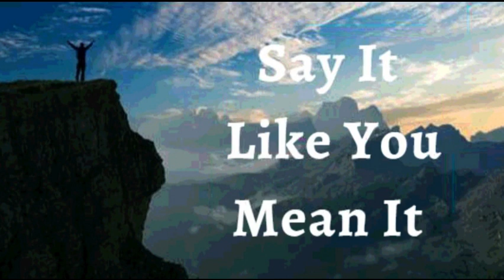1st May 2023 Say it Like you Mean it (Audio in French)